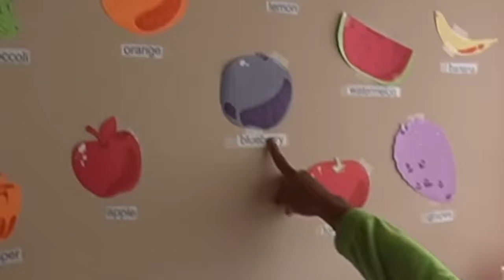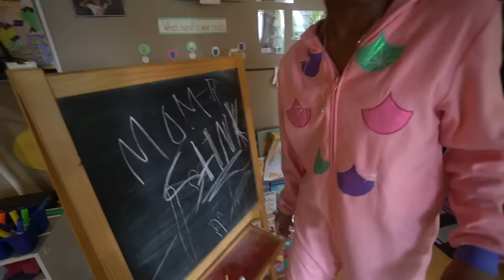MY MOM TURNED ME AND MY SIBLINGS BACK INTO BABIES! *we didn't get along*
501 W GLENOAKS BLVD SUITE #10 GLENDALE, CA 91202 United States

WATCH THESE ADS SO I CAN EAT PLEASE! LMAO! THE HOODIES DROPPED!!

 501 W GLENOAKS BLVD SUITE #10 GLENDALE, CA 91202 United States